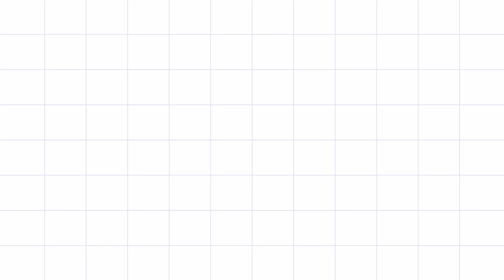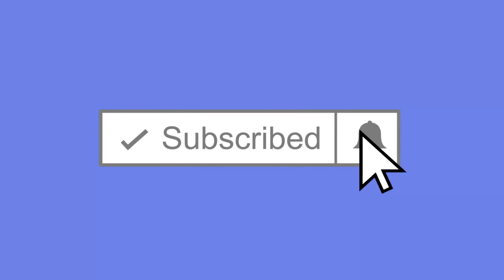Learning to count from 1-150 educational jamboree